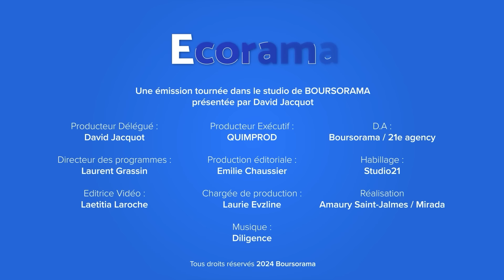Impôts : comment le fisc vous surveille ?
Avec un manque de 8 milliards d'euros, les recettes fiscales en 2023 n'atteignent manifestement pas les objectifs attendus, alors que le gouvernement compte faire 10 milliards d'économies sur la dépense publique. Quels sont les moyens dont dispose l'administration fiscale pour suivre les contribuables et récupérer ses recettes ? Les explications de Maître Jérôme Barré, avocat associé chez Yards. Ecorama du 15 mars 2024, présenté par David Jacquot sur Boursorama.com
→ Retrouvez la dernière interview de Maître Jérôme Barré, "Locations saisonnières : à quand la fin du flou autour de la niche fiscale des locations Airbnb ?"